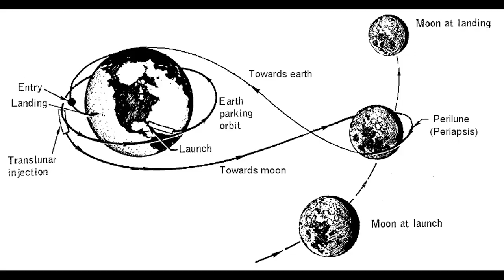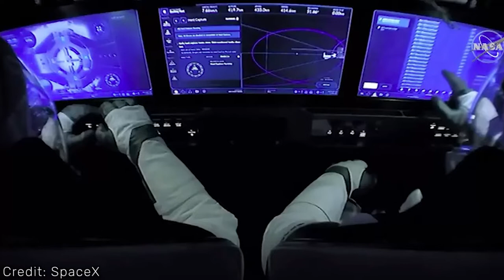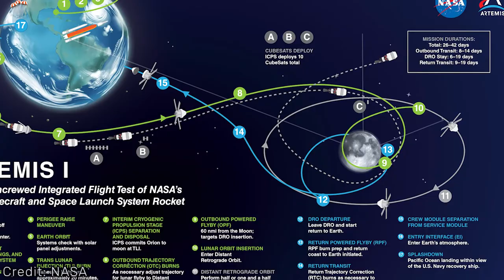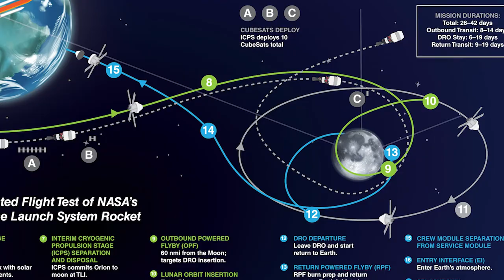Interview with Poppy Northcutt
We had the pleasure of chatting with Poppy Northcutt. She was heavily involved in the Apollo program, for example calculating trajectories for the Moon missions. She's here to talk about Apollo and Starship among other topics. What does she think about flying to space with Blue Origin. To find out, check out the interview!

If you enjoy our content and would like to get the opportunity to join our exclusive Discord server, you can head over to our Patreon. where you can support what we do and get in on the action yourself!